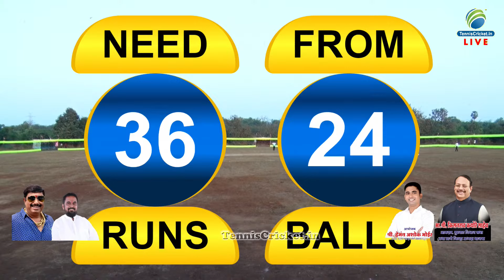Badlapur Police Vs Adarsh Vangani Match || Amdar Chashak 2024